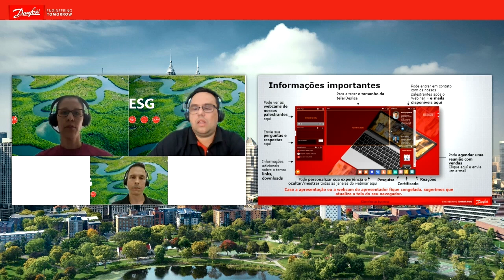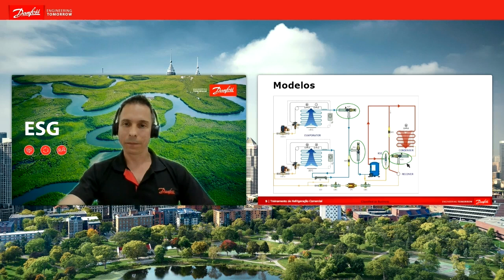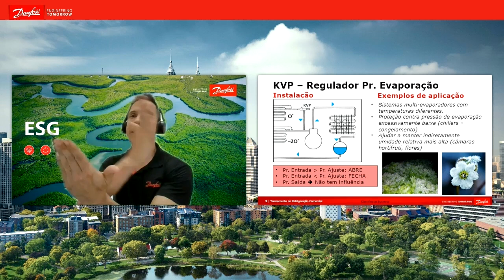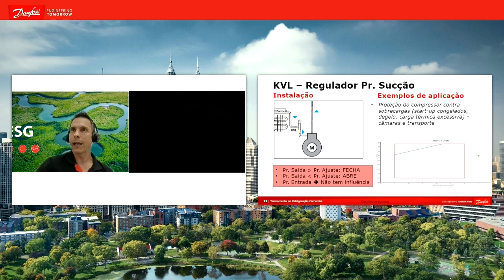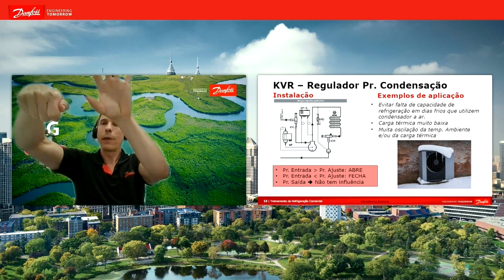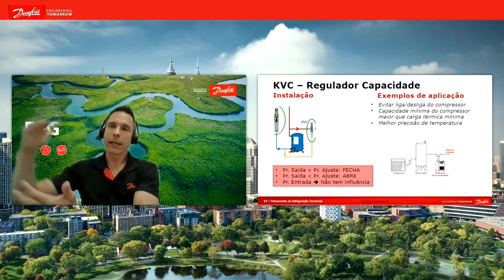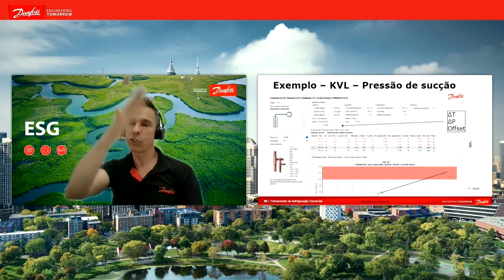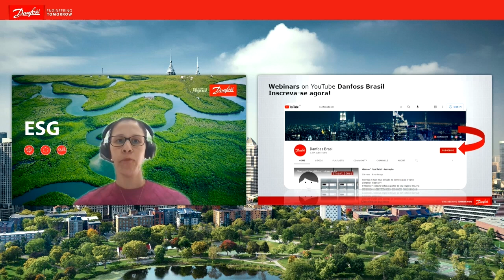Webinar: Válvulas reguladoras de pressão em Refrigeração Comercial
Este webinar foi ministrado pelo Newto da Silva, engenheiro mecânico e gerente de aplicações e suporte técnico para a América Latina na Danfoss, no segmento de Climate Solutions. Newto possui 30 anos de experiência dos quais cerca de 20 anos foram dedicados à área técnica de HVAC, atuando com projetos de todos os portes, aplicações, instalações e suporte. Iniciou suas atividades na Danfoss em 2005, trabalhando com aplicações, e passou por diversas áreas com escopo regional. Dentre elas treinamentos, marketing e Excelência de Vendas para América Latina.